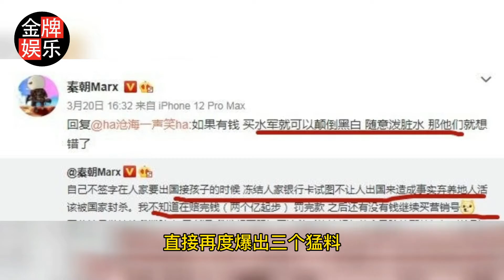张恒的好友秦朝再曝猛料！郑爽最少赔2个亿